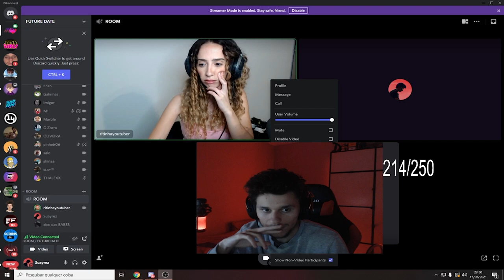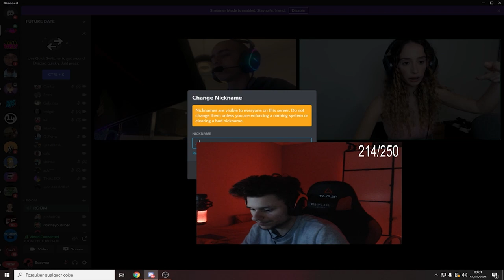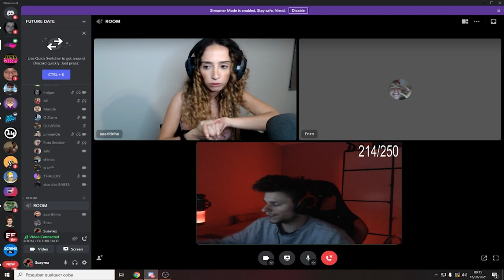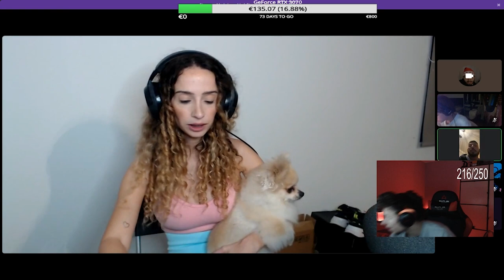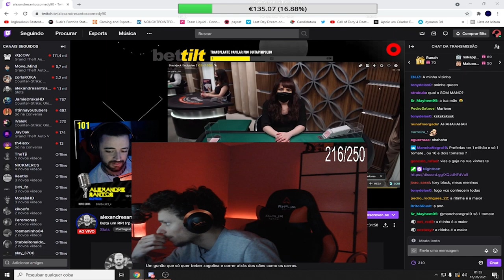FUITURE DATE | TEMPORADA 1 | EP 15